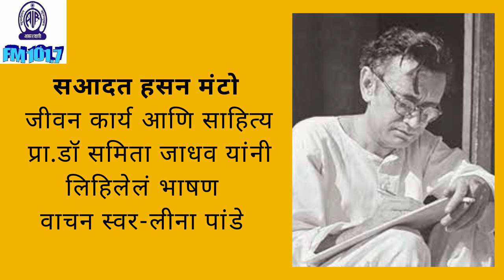Saadat Hasan Manto l Great Writer l Speech by Dr Samita Jadhav l Sahitya Sampada l Literature